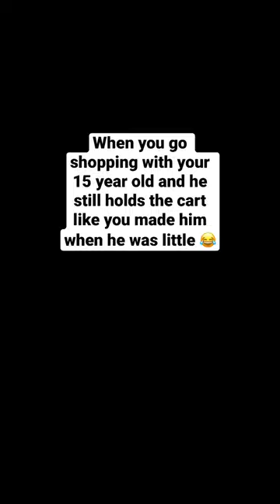At least something stuck!